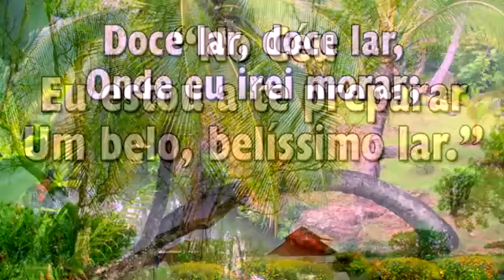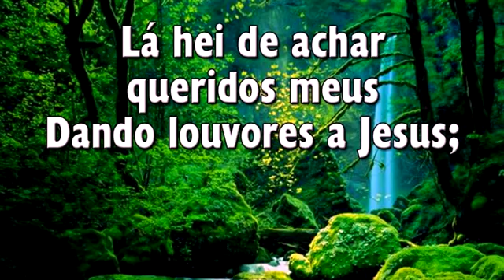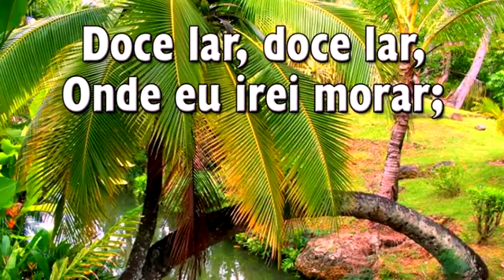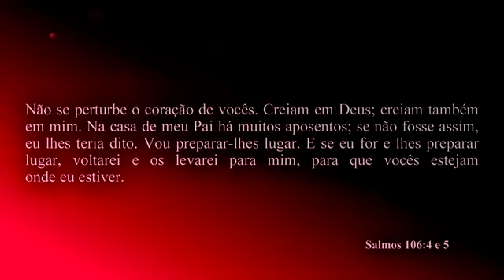HINO 558 - Meu Doce Lar